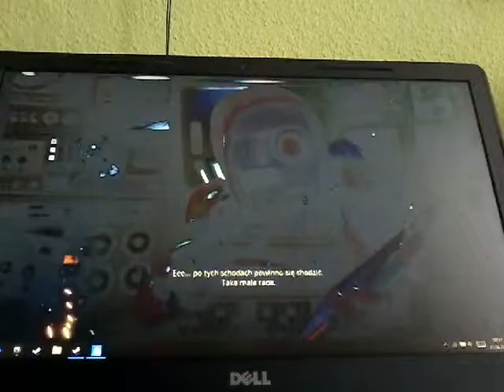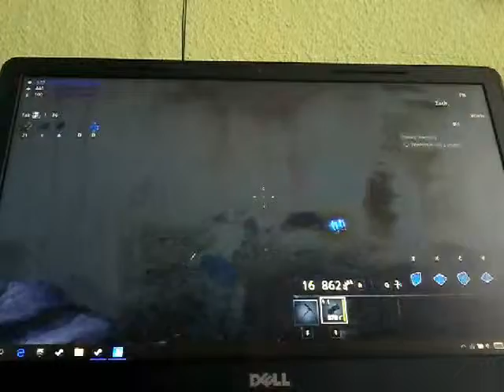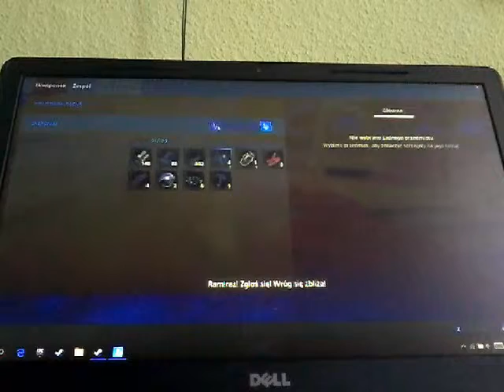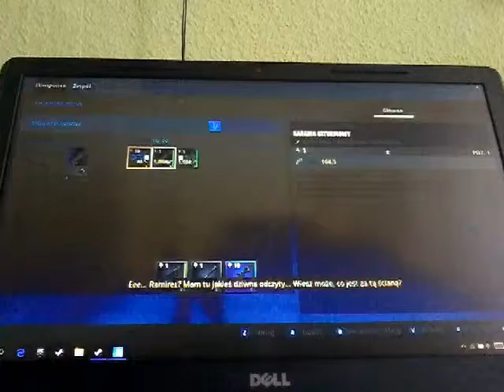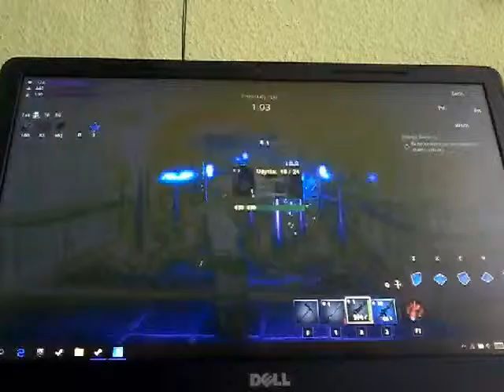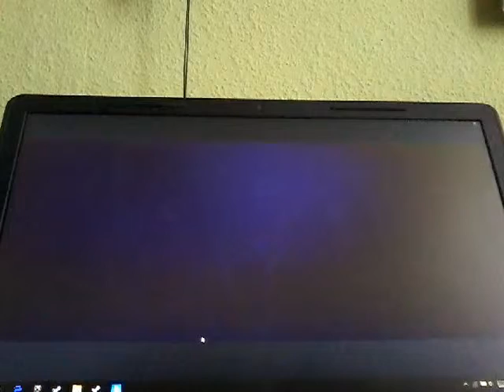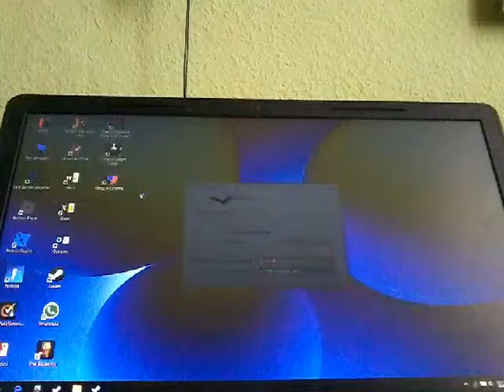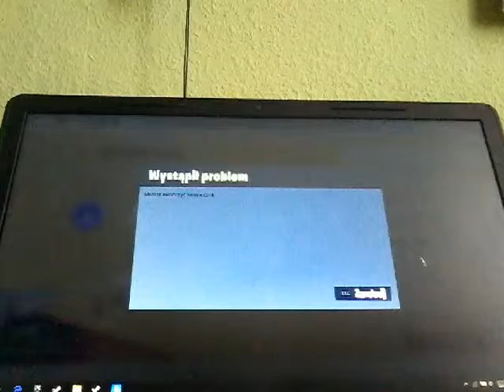fortnite ratowanie świata 01